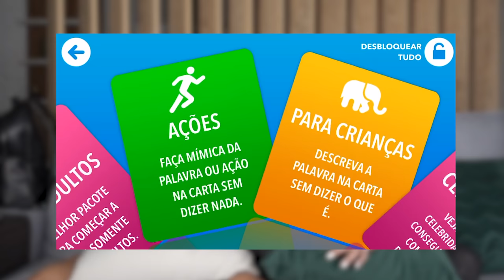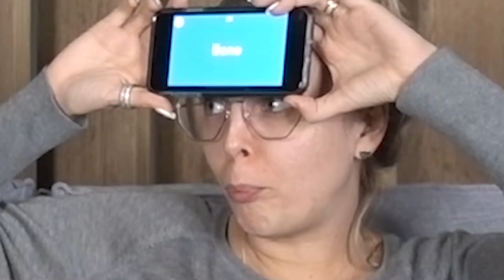ELA NÃO FUNCIONA SOB PRESSÃO!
Tag de casal - QUEM SOU EU? A Tata ficou muito brava com o Cocielo 😂

goo.gl/i1PjqB